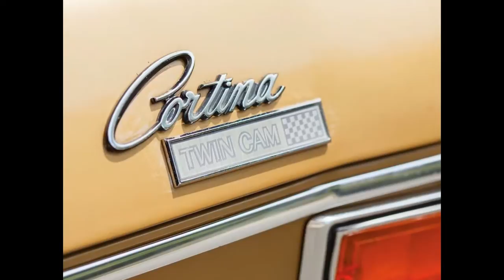1969 Ford Cortina Lotus Mk 2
1969 Ford Cortina Lotus Mk 2.

1969 Ford Cortina Lotus Mk 2

To be auctioned on Monday, September 8, 2014

Without Reserve

£40,000 - £60,000

Chassis no. BA91JJ14893Engine no. N/Z9268

109 bhp, 1,588 cc DOHC inline four-cylinder engine with dual Weber side-draught carburettors, four-speed manual transmission, independent front suspension with McPherson struts, coil springs, and an anti-roll bar, live rear axle suspension with semi-elliptic leaf springs, and front disc and rear drum brakes. Wheelbase: 2,490 mm

Presented to Colin Chapman by the Ford Motor Company
Chapman’s daily driver for several years
Only two owners from new and 24,000 original miles
Featured in numerous automotive publications

The Mk 2 was a worthy successor to the much-loved Lotus Cortina Mk 1 once the latter’s production ceased in 1966. Ford was pleased with the Mk 1’s competition record, which was aided by legendary driver Jim Clark, who raced L/Cs on the weekends, “in between” grand prix events. Even as a “part-time” entrant, Clark drove the Mk 1 in British, European, Belgian, Austrian, Swedish, South African, and New Zealand championships between 1964 and 1966. He is perhaps best known for his spectacular and daring drive down the bobsled run at Cortina, Italy, when the new model was introduced. Meanwhile, it was up to Sir John Whitmore to capture the European Touring Car Championship for Lotus in 1965.

To resolve some of the complaints about the Mk 1’s everyday reliability and quality control, Ford decided to build the new Mk 2 at its own factory in Dagenham, which was a decision that was eased by the fact that Lotus was in the midst of moving its own manufacturing from Cheshunt to Hethel. The second-generation model was named, at Ford’s request, the “Ford Cortina Lotus”. Whilst it was a bit shorter and heavier than the Mk 1, power was increased to 109 brake horsepower, as per the Mk 1’s Special Equipment optional specification. Unlike the Mk 1, which could be had only in white with a green flash, the Mk 2 was available in a broad range of colours and a side stripe was available from dealers. The gear-change was improved, there was a larger petrol tank, and the rear axle ratio changed from 3.9 to 3.77. Racing versions rang up a stellar competition record until it was in turn succeeded by the Ford Escort series.

This Ford Cortina Lotus Mk 2 has an interesting story to tell. Whilst painted a unique shade of amber gold, it was a gift to Lotus founder Colin Chapman by the Ford Motor Company. Some say it was a “good-bye” present, and Chapman is said to have driven it quite enthusiastically until the late 1970s, at which time it was placed in the Lotus museum in Hethel with just 14,223 miles recorded. It was subsequently purchased by the current owner from the factory museum in 1998. It was then treated to a thorough re-commissioning by Paul Matty Sports Cars in Worcestershire before being shipped to the United States.

In 2003, the current owner drove the Mk 2 from New York to Detroit to participate in Ford’s 100th anniversary celebration, where it was displayed in the Ford Racing tent next to the John Whitmore racing Mk 1 Cortinas. The car currently shows approximately 24,700 original miles, and its golden finish remains in good condition, as do the excellent tan vinyl upholstery and black carpets. The owner says this car has been driven frequently, regularly maintained, and thoroughly enjoyed. It has also been written about in several U.S. magazines, as well as in England’s CAR (October 1999) and the Lotus Club International magazine (Autumn 2009). A large folio of historic documents and receipts and a spare wheel, jack, and tools are included with the purchase of this car.

1969 Ford Cortina Lotus Mk 2. .